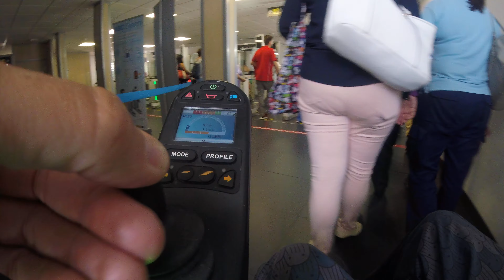Gibraltar - Spain joystick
Powerchair